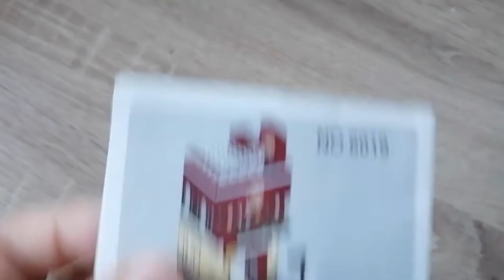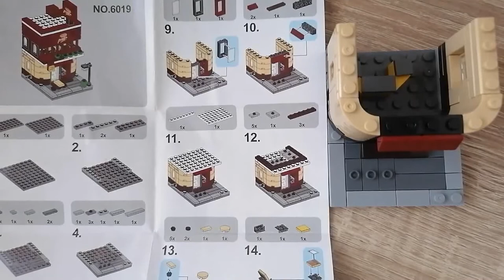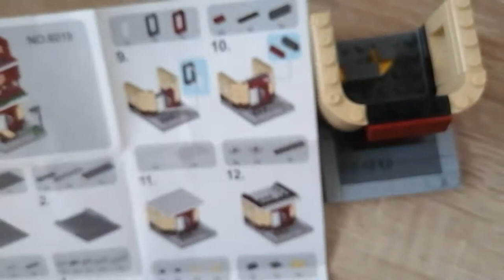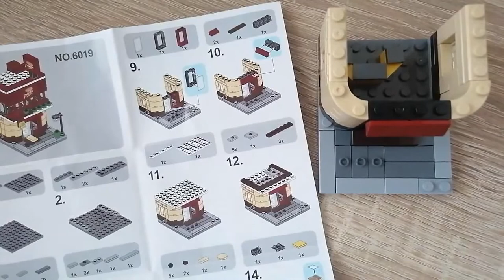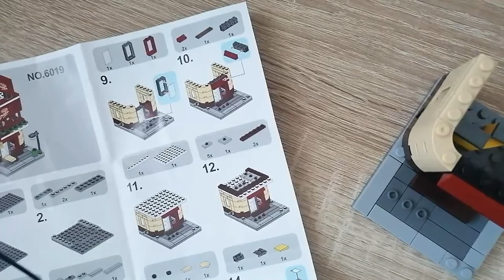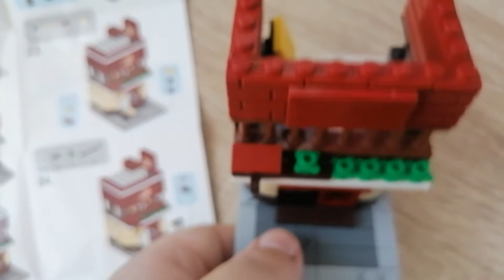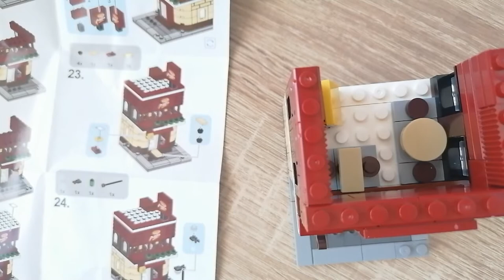Noch ein Klemmbaustein-Haus aus China? Pizzeria aus Klemmbausteinen - Set Review -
Hallo liebe Freunde der gepflegten Klemmbaustein Baukunst. In diesem Video geht es um ein Set eines chinesischen Herstellers! Welche Steinequalität erwartet uns?! Viel Spaß dabei :).